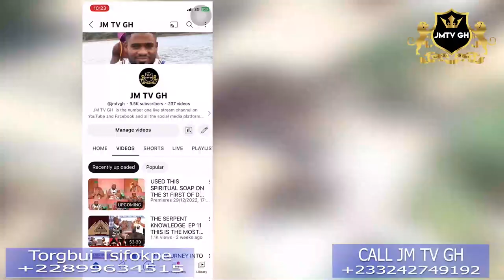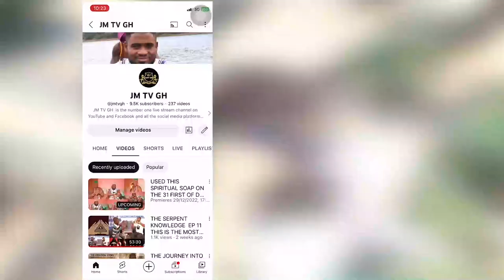God Reveal Himself To Me To Become High Priest When I Was Evangelist, My Pastor Confirm Same Things.